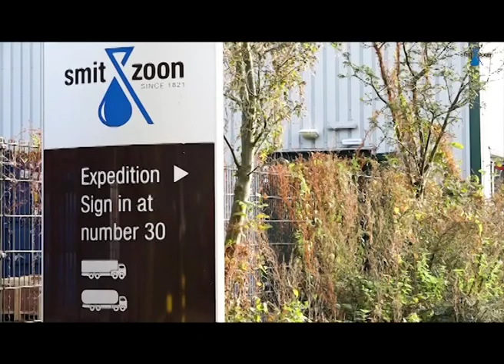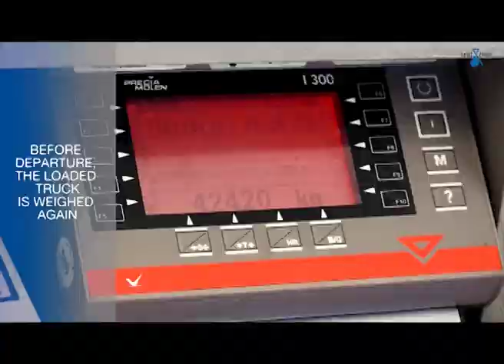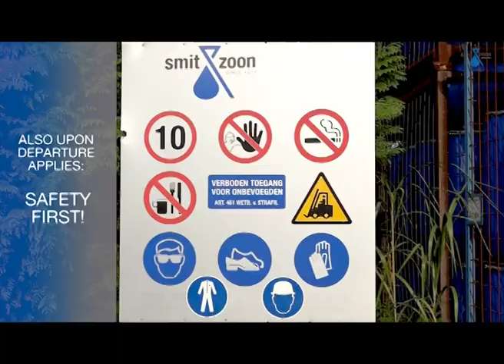Production video Plant Weesp (EN)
Ever wondered what the process behind our products is? Here is a short introduction video of what goes on at Plant Weesp.